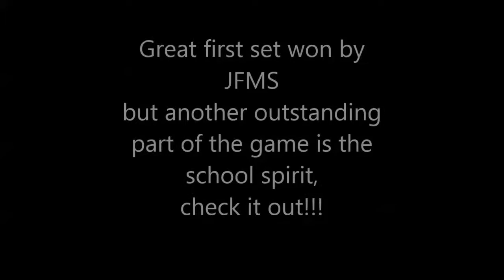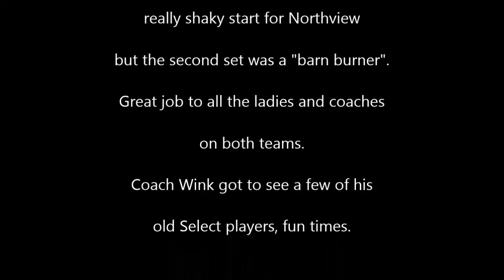9/22/2016 JFMS vs Northview MS